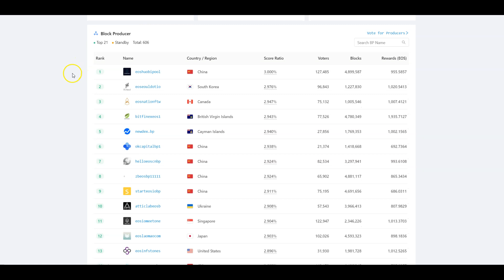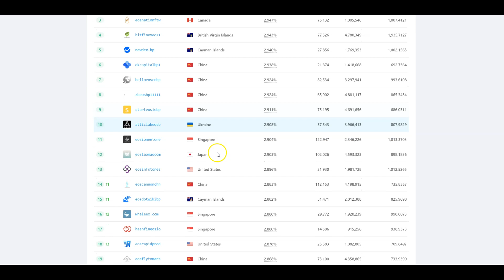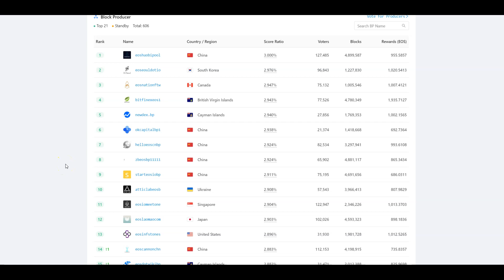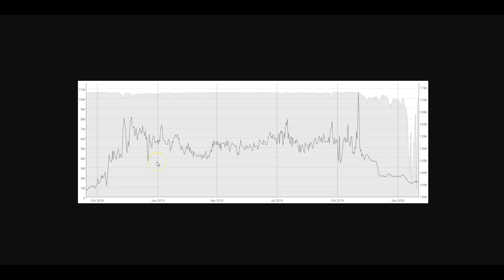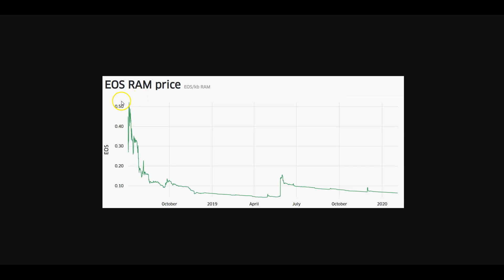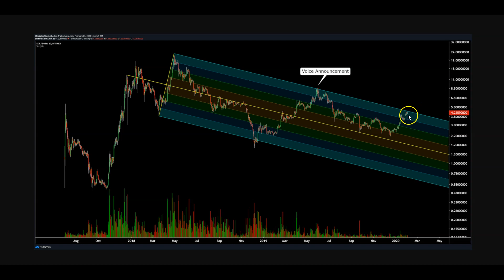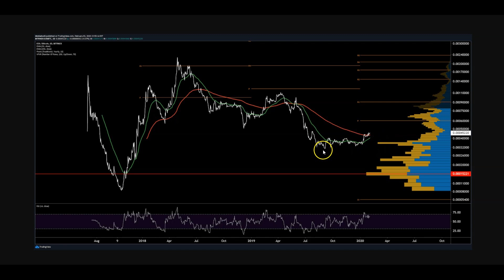EOS Price Analysis - 4th February 2020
EOS price analysis prepared by BNC's Josh Olszewicz. Technicals indicate an emerging bull trend for both the EOS/USD and EOS/BTC. A key long term fundamental driver, the Voice beta launch, is scheduled to roll out this month and may be another driver of positive momentum.